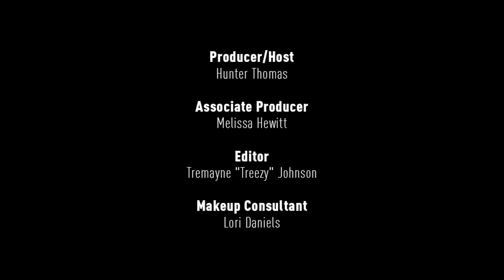Hunter's Living With Art: Sports & Longing - Desmond Morris - Pt 11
This episode of Hunter's Living With Art was a labour of love. Many hours have gone into creating the best possible event I could make and there are many people to thank can credit. First and foremost, a huge thank you to Mr. Desmond Morris for taking his time to speak with us. As you will see below, images and clips were used with direct permission, and some were taken from YouTube. It is noted where credit should be placed in each case. I am not monetizing of any of this and I encourage viewers to click on each link and have a look around and support any and all in any way that is possible for you. After all, we really are on this journey together.

PHOTO OF Joan Miró and Desmond Morris, London
Used with permission.

"A Personal View of the Human Species is a BBC nature documentary series written and presented by Desmond Morris, first transmitted in the United Kingdom from 27 July 1994. The series was produced in association with Discovery Channel.
Morris describes it as "A study of human behavior from a zoological perspective." He travels the world, filming the diverse customs and habits of various regions while suggesting common roots."

I did not make this, do not own rights, and encourage anyone to support the entire credits list in any way they can. Please don't take this down, I didn't make it, am not monetizing off of it. It is just quality good work.

Photos used with permission and generous cooperation from the LBGT Life Center Norfolk, Va.

STAR TREK  Catspaw: “Korob and Sylvia as they really are”

TEN-SPINED STICKLEBACK
(these are actually 3-spined sticklebacks)
I did not make this, do not own rights, and encourage anyone to support the entire credits list in any way they can. Please don't take this down, I didn't make it, am not monetizing off of it.

THE NAKED APE DRINK
MARTIN CATE - SMUGGLERS COVE
Please visit his websites and support in any way you can.

I did photograph this. Please don't take this down, I am not monetizing off of it.